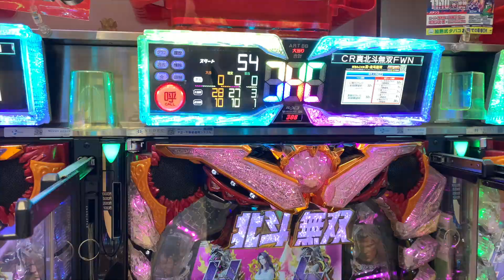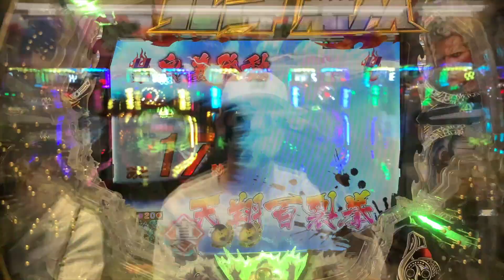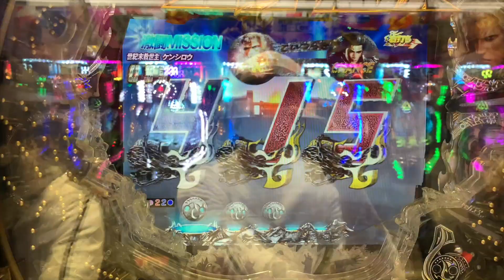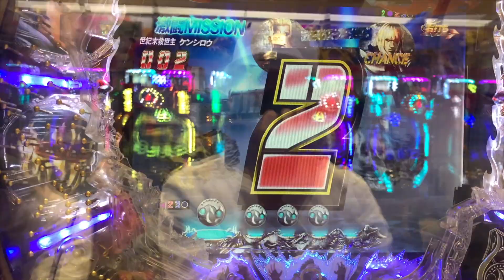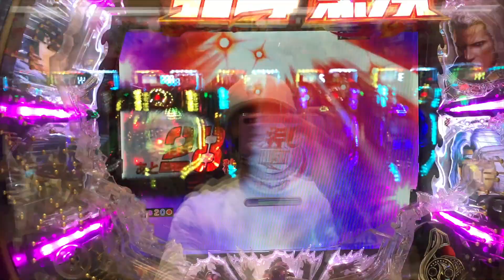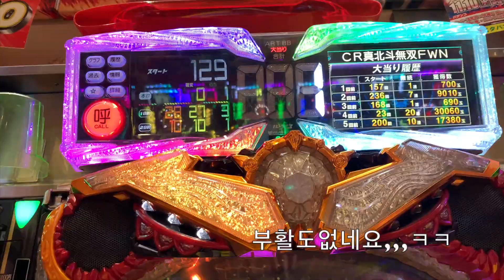[일본생활vlog] 파칭코 북두무쌍 잠시 해보기~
낚시 마치고 집에 가는길에 잠시 영상찍으러 다녀왔습니다 ㅋㅋ
철거 얼마 안남은 북두무쌍 사라진다니 ,, 아쉽네요..ㅠ.ㅠ